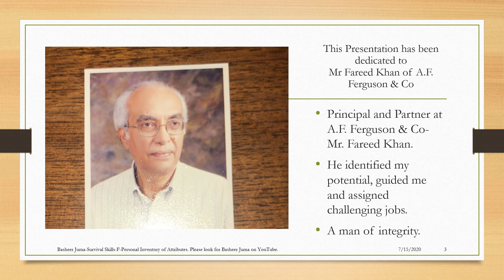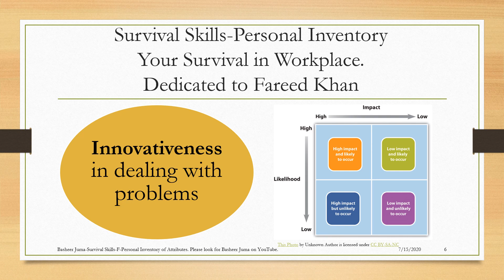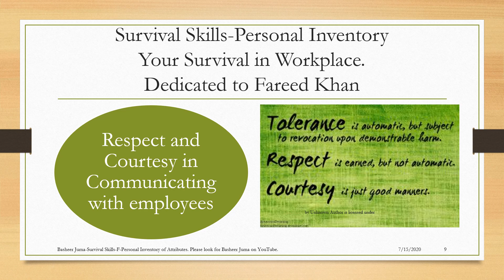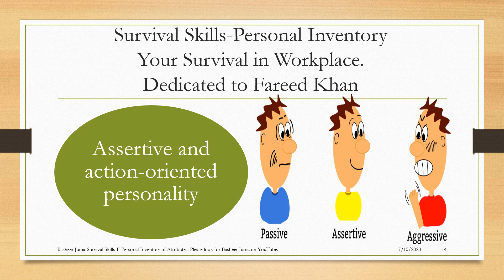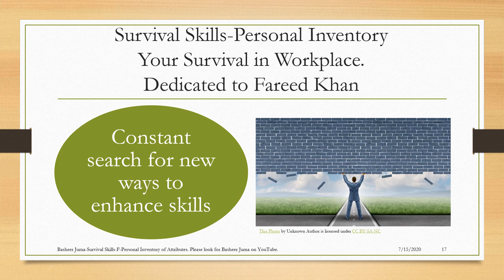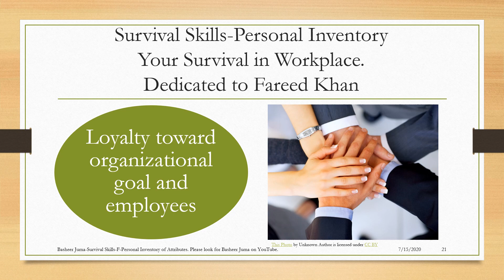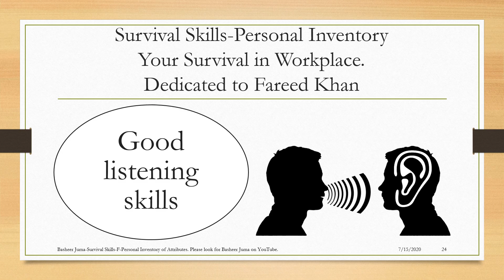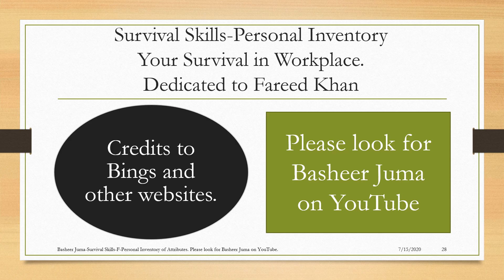Basheer Juma-3106-Survival Skills-Job related Attributes-Dedicated to Fareed Khan A F Ferguson & Co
These are the survival skills required in the workplace.